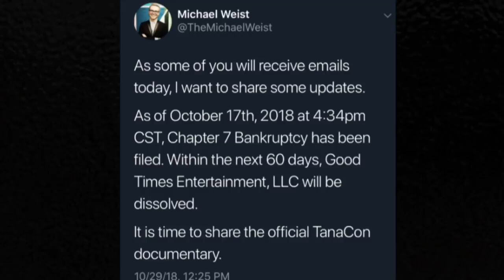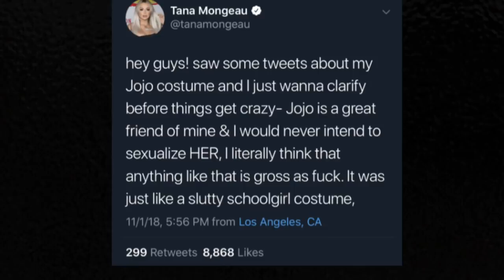SNCC: New Tanacon Doc? JC Collabs With Morphe! Thomas Halbert’s New Video